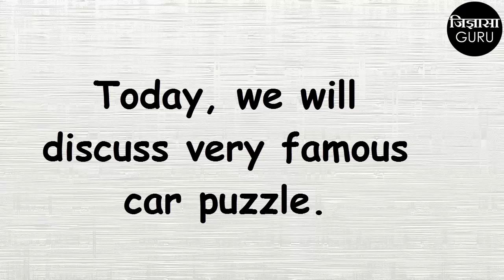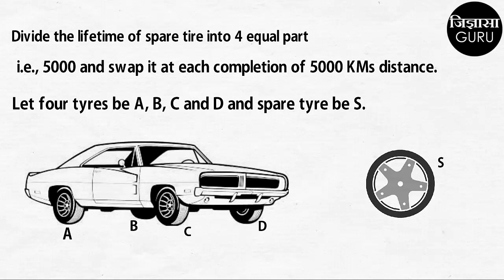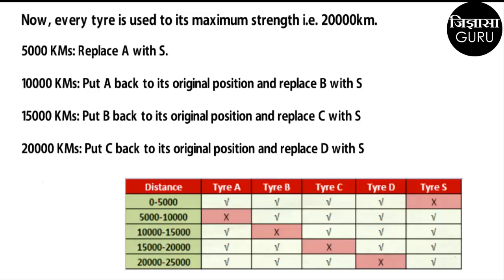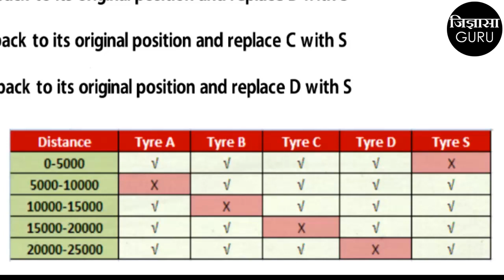80% fail to answer this simple CAR WHEEL PUZZLE, जिज्ञासा GURU, jigyasa GURU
Very famous car puzzle which most people fail to answer. We have a car and a spare tyre. Each tyre can lasts upto 20000 kms only. You can switch tyres with spare tyre unlimites times. So how far can this car go without buying new tyre? 80% fail.